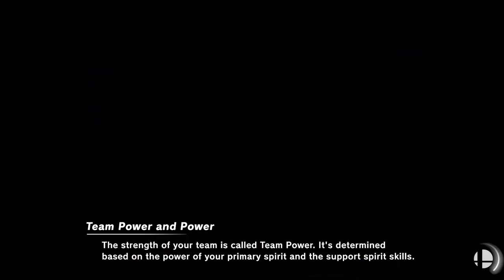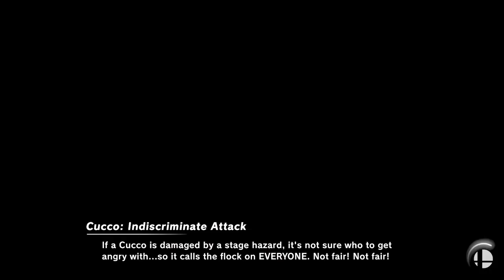Quarantine Quarrel #10, Grand Finals: Daybreak(Enderman) vs Sojourn_99(Ike)